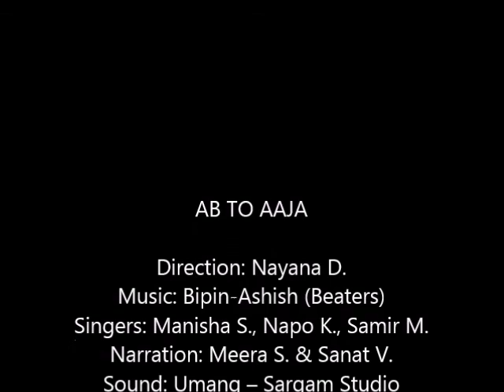Ab To Aaja (Theme: Intizaar and Yaachna) - Napolean Kapoor & Sameer Memon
Direction: Nayana D.
Music: Bipin-Ashish The Beaterrz (Late Bipinchandra J. Chunawala & Ashish Ajmera)
Singers: Manissha Savla, Napolean Kapoor & Sameer Memon.
Sound: Umang-Sargam Studio
Execution: Ramzan Hooda
Release: Nargis Kabani
Distribution: Anwar Rahemani
Lyrics: Chhotu Lakhani, Sultan V. Noormahomed Bhimani, Akbar Rupani, Akbarali Babul, Amirali Samnani.

Produced by: UMC - Shroff Books & Media Pvt. Ltd.